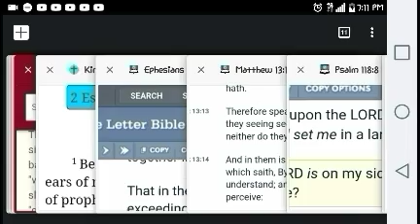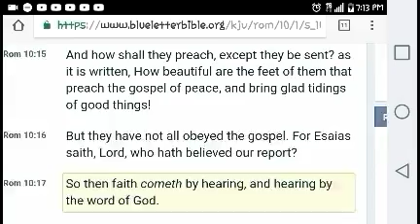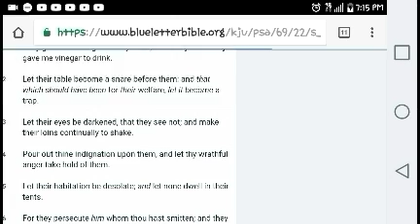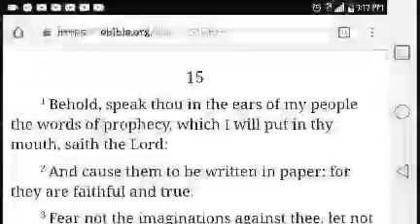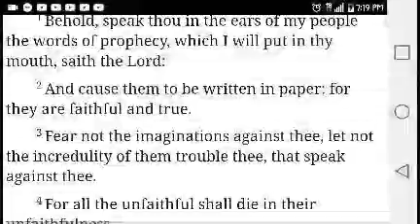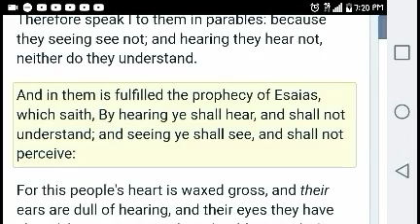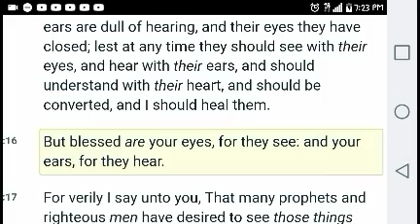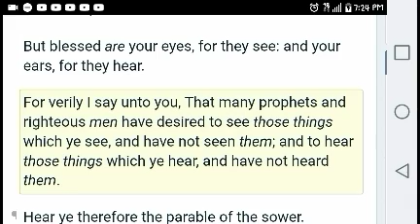Your Incredulity Leads To Your Own Destruction!!!